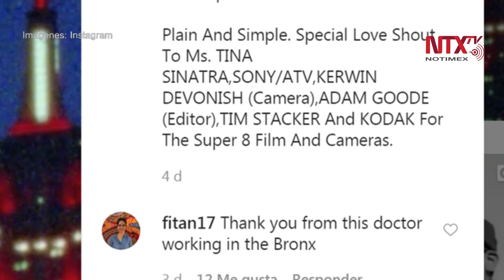Spike Lee rinde homenaje a Nueva York con cortometraje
El director de cine estadounidense Spike Lee, lanzó un cortometraje dedicado a la ciudad de Nueva York, que ha sido fuertemente afectada por la pandemia de COVID-19 y su ciudadanía continúa aislada para mantenerse a salvo.